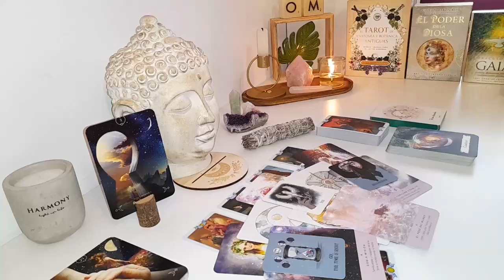SCORPIO😢I REGRET EVERYTHING I PUT YOU THROUGH🙏🏼 I AM READY TO TELL YOU THE TRUTH🗣️​💯SEPTEMBER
Scorpio Love
Scorpio 2024
Scorpio today
Scorpio SEPTEMBER